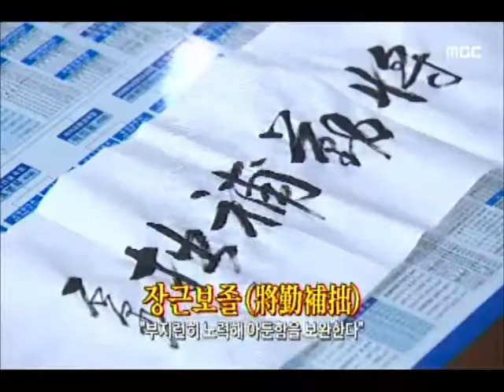[청주MBC뉴스] 사자성어로 본 새해설계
◀앵커▶
 새해만 되면 도내 기관장마다
사자성어를 선정해 발표합니다.
 기관마다 처한 현실을 반영한 만큼,
올해 정책 방향을 가늠해 볼 수 있어
흥미롭습니다. 김영일 기자입니다.◀ＥＮＤ▶

           ◀ＶＣＲ▶
 충청북도의 화두는
충북의 활기찬 기운이 온 세상으로
뻗어나간다는 뜻의 '충기만세'입니다.

 그동안 이룬 경제 성과를 토대로
4% 경제 조기 실현을 위해
도약의 해를 만들겠다는 겁니다.

           ◀ＩＮＴ▶
        이시종/충북지사
     "이제는 본격적인 성장으로"

 여야 대립과 집행부와의 갈등으로
바람잘 날 없었던 도의회,

 부지런히 노력해 아둔함을 보완한다는 뜻의
'장근보졸'로 '더 겸손한 의회'의 각오를
담았습니다.

           ◀ＩＮＴ▶
     이언구/충북도의회 의장

 무상급식과 누리과정 등
해묵은 숙제를 안고 시작하는 도교육청도
'좋아서 하는 일은 지치지 않는다'는
'요차불피'로 난관 극복 의지를 다졌습니다.

           ◀ＩＮＴ▶
       김병우/충북교육감
       "힘들어도 즐겁게"

 청주시의 사자성어는 '동주공제'입니다.

 같은 배를 타고 강을 건넌다는 의미로
통합 3년 차 성공적인 통합시 건설을
희망했습니다.

           ◀ＩＮＴ▶
        이승훈/청주시장
        "함께 협력하자"

 2016년 새해, 저마다 기관들이
제시한 새해설계가 어떤 성과를 거둘 지
지켜볼 일입니다. MBC뉴스 김영일입니다.